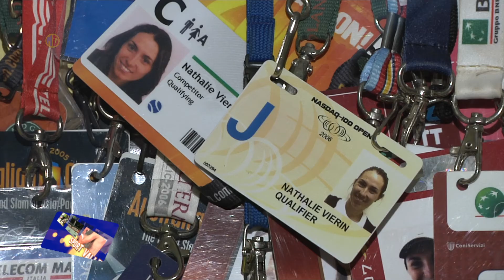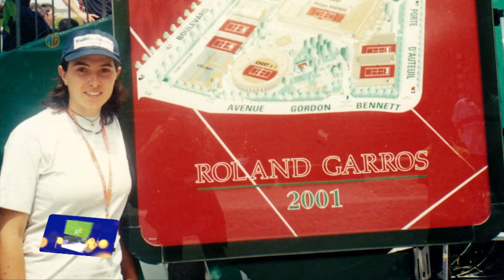Nathalie Vierin : la pro del tennis valdostano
Il 2006 è l’anno dell’esplosione di Nathlie Vierin. Gioca i tornei del Grande Slam del Roland Garros e di Wimbledon e arriva ad essere numero 103 del mondo.
Regia Guido Raimondo, testi e interviste Luca Casali, musiche originali Carlo Benvenuto
Luglio 2014